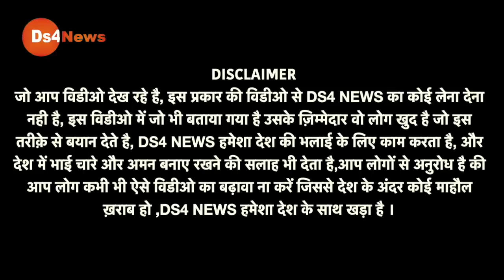अर्नब के साथ आज तक पर भी लगेगा देशद्रोह! रिया को मिलेगा 500 करोड़ रुपए, पुरे गोदी मीडिया में सन्नटा